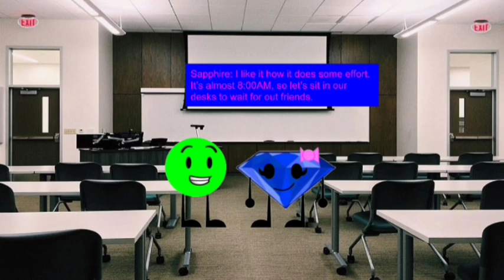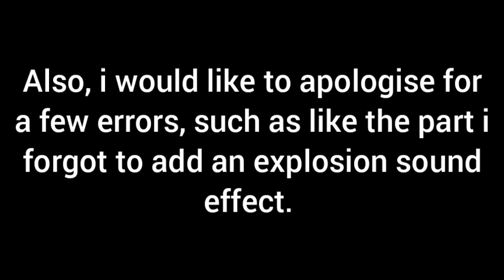Me And My Friends In High School 1: The First Day Of School